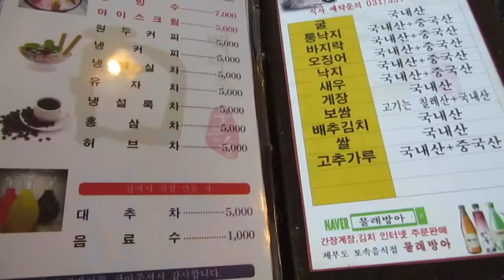BMW 650 CLUB SEASON OFF TOUR & 물레방아(바지락칼국수전문점)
BMW 650 CLUB SEASON OFF TOUR & 물레방아(바지락칼국수전문점)- 제부도 토속음식점

BMW